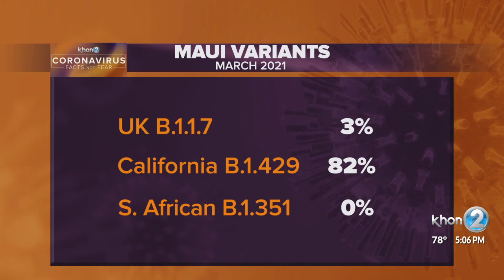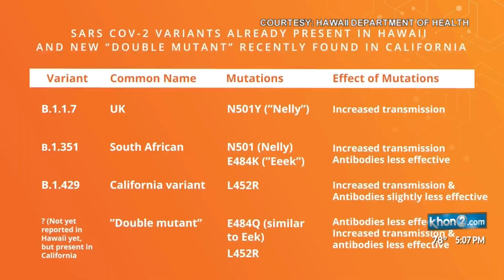COVID-19 variant found in California accounting for more than half of Hawaii cases, DOH says